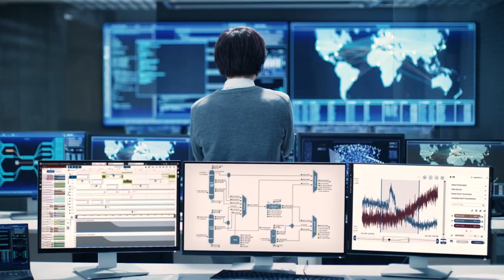The Self-Optimizing Plant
The digitalization of industrial facilities is becoming critical at the highest levels of an organization – and represents the path to new levels of safety, sustainability and profitability. The Self-optimizing Plant will usher in a new era of autonomy, allowing companies to achieve sustainable operational excellence, even in challenging market conditions.